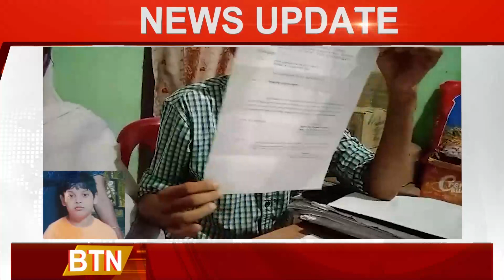নানা ভাবে হুমকির পরিপ্রেক্ষিতে আতঙ্কে দিন কাটাচ্ছেন বলে জানালেন আয়ান মঞ্জুরের পরিবারের সদস্যরা।